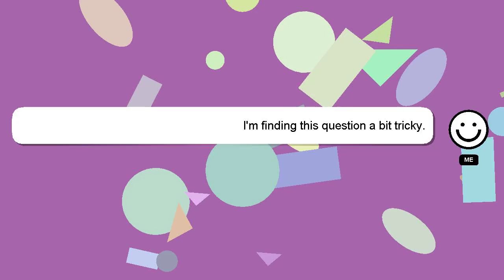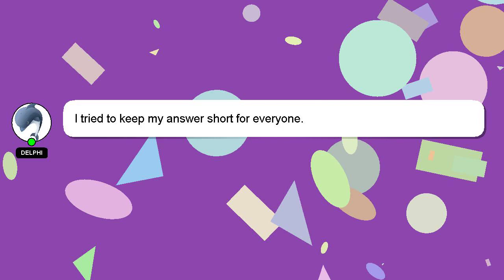Django : Vue.js in Django Templates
in Templates Django Vue.js Django :